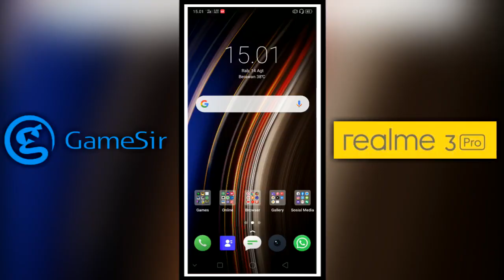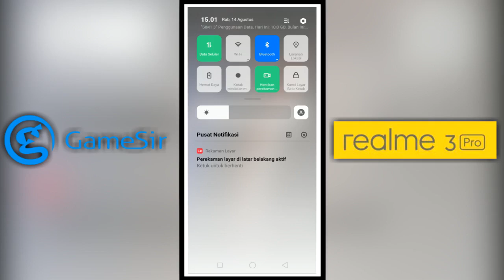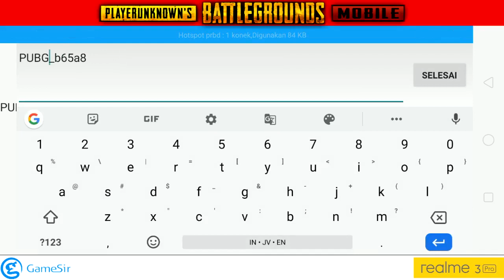Tutorial Membuat / Mengedit / Remapping Config Pada FPS DOCK Untuk GAMESIR X1 / Z1 /Z2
Karena banyak yang bingung bagaimana cara meremapping/mengedit/membuat config baru pada aplikasi fps dock yang digunakan untuk remapping gamesir x1/z1/z2, maka kali ini saya akan sedikit menjelaskan bagaimana caranya. Untuk stepnya sendiri bisa disimak di video ini dan jika ada masalah atau kesulitan sewaktu meremapping/mengedit/membuat config nya, bisa ditanyakan disini, nanti saya akan bantu sebisa mungkin. Ingat ya aplikasi fps dock untuk remapping gamesir x1/z1/z2 tidak suport untuk hp ber chip mtk (mediatek). Kalo hp berchip mtk (mediatek) remapping nya pake aplikasi gamesir world (tapi harus berhati-hati, jangan sampai salah pilih mode mappernya).

NB:
*Untuk ios juga bisa pakai gamesir x1 maupun z1 & z2 dan juga bisa pakai fps dock. tapi untuk lebih lanjutnya diseach aja di laman webnya gamesir.
*FPS DOCK UNTUK GAMESIR X1/Z1/Z2 TIDAK SUPORT HP BERCHIPSET MTK (MEDIATEK).
*Untuk hp berchip mtk(mediatek) remapping nya pake aplikasi gamesir world, tapi INGAT pakai mode remapping ya &  JANGAN pakai mode g-engine karena itu bisa terbanned (karena mengclone game).
*Mungkin fps dock tidak berfungsi juga di hp samsung.
*Untuk HP berchip MEDIATEK keluaran terbaru dengan merk tertentu (*PPO, *EALME, *IVO, dll) tidak bisa menggunakan GAMESIR WORLD ataupun FPS DOCK (karena REMAPPING nya tidak bisa di aktifkan).
*Recommendednya pilih HP dengan chip SNAPDRAGON.

Its Safe
No Need Debbuging
No Need Rooting
No Cloning
No Banned
Just Connect Via Bluetooth

Record With::
*OPPO REALME 3 PRO (4/64)
*Webcam LOGITECH C270 (Mic)
*Laptop
*SOUND FORGE Pro 12.0 Suite (Software)
*Spitter Audio (Mic & Speaker)
*Spitter Audio (Speaker & Speaker)
*Aux cable
*Headset/Speaker

Edited With:
*Laptop
*VEGAS Pro 15.0 (Software)
*Pixel Lab (Android/Nox Player)

**Credit**

00:00 Tutorial membuat/mengedit/remapping config pada fps dock (gamesir x1 / z1 / z2)
00:34 Menyambungkan Gamesir X1 dengan HP melalui bluetooth
00:40 Mouse gaming dengan 3 DPI dan tombol extra untuk Gamesir X1
01:13 Keyboard Gamesir Z2 (port osb rusak) untuk combo dengan Gamesir X1
02:06 Mengatasi keyboard dan mouse wireless yang macet pada Gamesir X1
03:05 Buka aplikasi FPS DOCK
03:24 Buka game yang akan dibuat/diedit mapping atau config-nya (PUBG MOBILE)
05:15  Buat/edit mapping atau config game PUBG MOBILE
06:16 Contoh Mapping atau config FPS DOCK dan HUD kontrol pada game PUBG MOBILE
06:34 Cara menggeser atau mengedit tombol-tombol di FPS DOCK
06:46 Cara menghapus tombol-tombol di FPS DOCK
06:59 Cara membuat / menambah kan tombol baru di FPS DOCK
07:24 Maksimal tombol yang sama yang bisa digunakan di FPS DOCK
08:17 Cara menyimpan config yang sudah selesai dibuat/diedit di FPS DOCK
10:01 Cara menghapus config di FPS DOCK
11:08 Mengatasi keyboard dan mouse macet/tidak bisa bergerak ketika disentuh pada FPS DOCK
11:36 Mengatasi config yang bug / keyboard dan mouse tidak bisa merespon di FPS DOCK